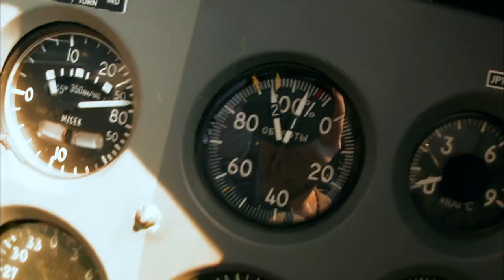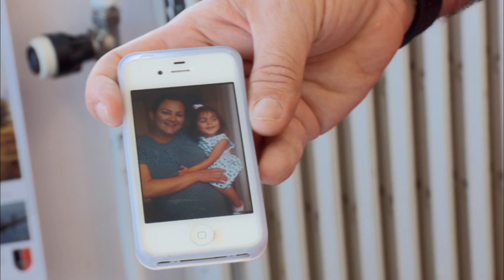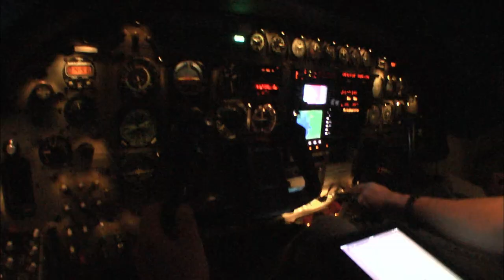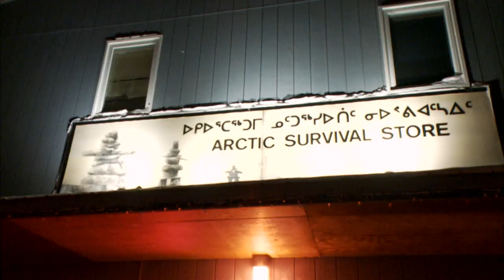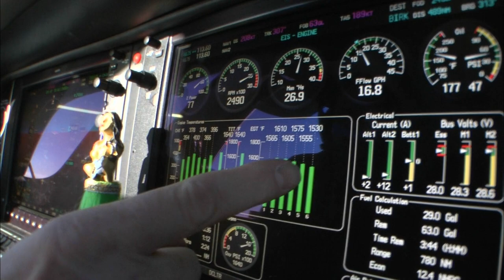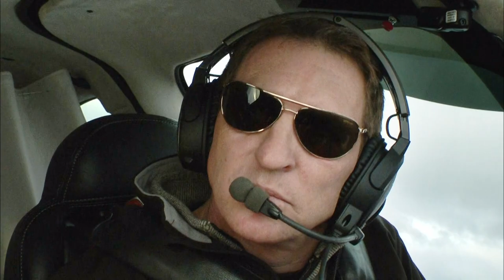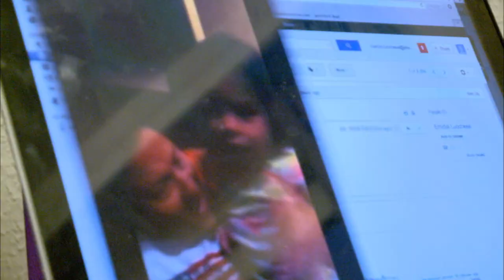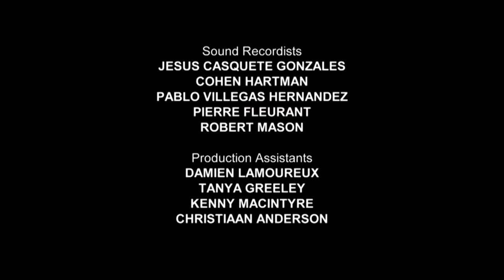Water Survival Training - Dangerous Flights - Cold Comfort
After battling a temperamental engine over wide-open ocean, Marcio and Kerry decide it’s time to get some open water survival training. They brave the cold Icelandic water and get a reality check in surviving a ditch. Pete and Cory get their own reality check when they arrive in the Arctic sporting dress shoes and light jackets. The town’s very own super-hero,‚ Polarman, is there to set them straight. .